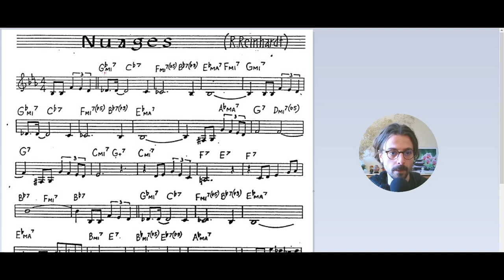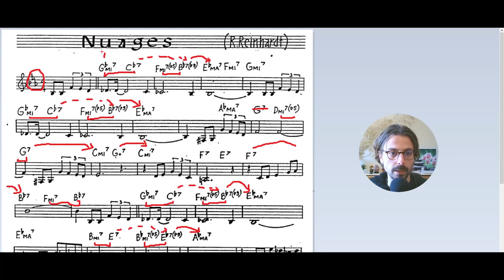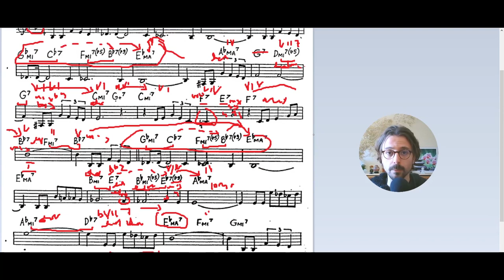Nuages | Analisi Armonica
Analisi Armonica di "Nuages" di Django Reinhardt

⬇️Impara 25 frasi Jazz⬇️
► Scarica il mio E-book GRATIS:
("25 frasi Jazz" in 12 tonalità)